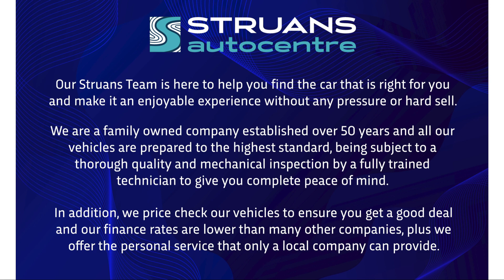SR18MXO - Lexus CT 200h F Sport 1.8 CVT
Just one of teh great cars available at Struans Autocentre Dundee.